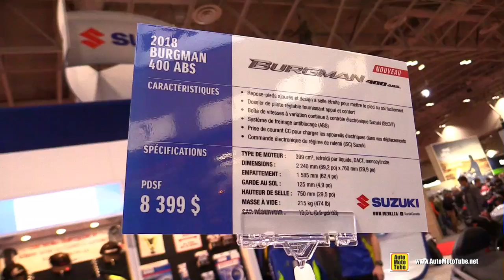2018 Suzuki Bourgman 400 ABS - Walkaround - 2018 Toronto Motorcycle Show